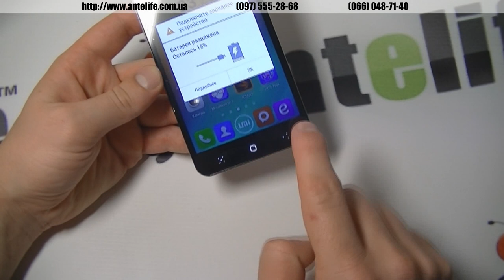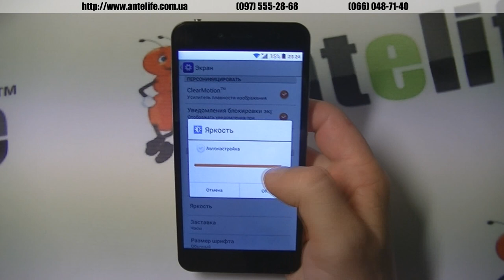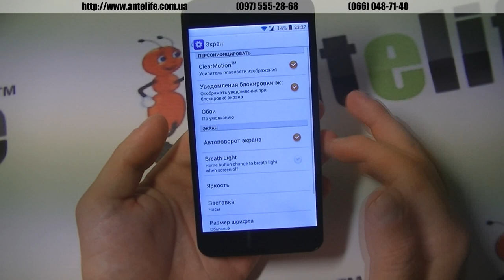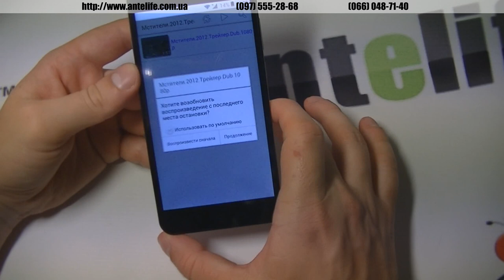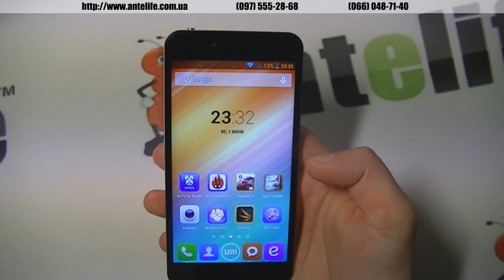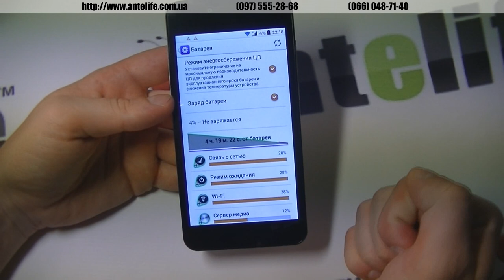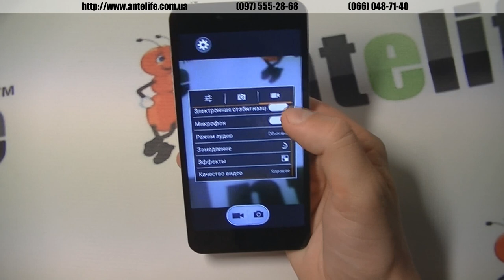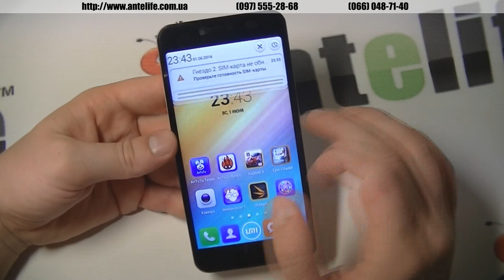Umi X3 MTK6592 обзор смартфона/smartphone review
Смартфон Umi X3 однозначно заслуживает быть лучшим среди топовых смартфонов на процессоре МТК6592. Я бы хотел уделить еще раз внимание его аккумулятору, ведь это один из самых главных параметров в смартфонах 8-ми ядерных. Так как они уничтожают любой аккумулятор просто на глазах, Umi x3 и его 3150 мАч реальны! В популярных тестах автономности телефон показал отличные результаты, как для 8-ми ядерного. В итоге я смело могу сказать, что Umi x3 лучший автономный смартфон с экраном Full HD и МТК6592 процессором.

С других сторон телефон также хорош, все сделано на уровне, корпус отличный. Экран имеет хорошие углы обзора, однако по диагонали наблюдается некоторый эффект негатива (однозначно минус). Ну и не стоит забывать о слоте под карту памяти, а точнее о том, что его просто напросто нет. Но в итоге я могу сказать, что смартфон Umi x3 удачный и покупать его однозначно стоит!